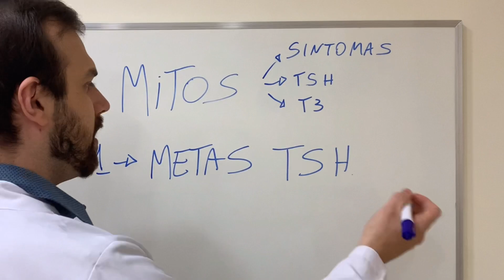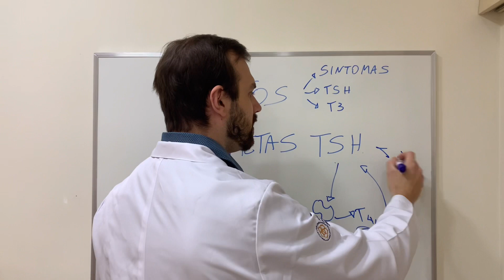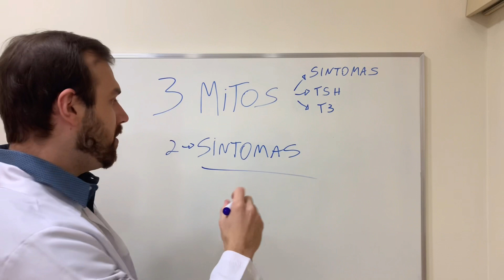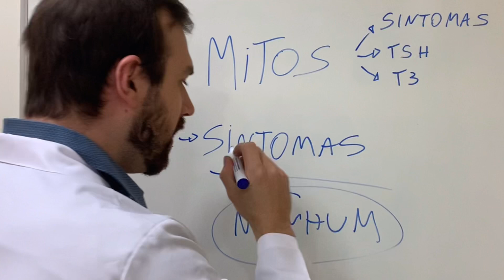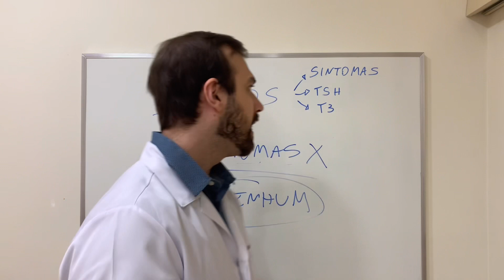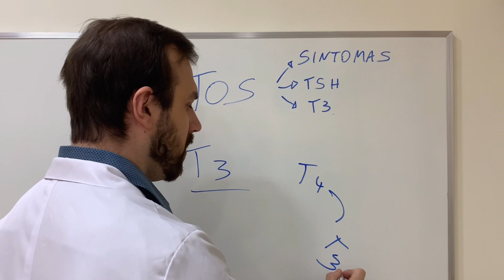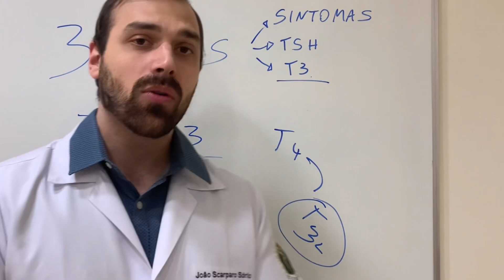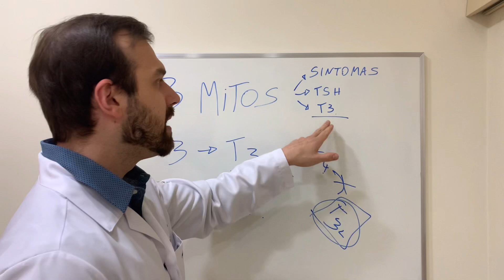Mentiram pra você sobre o tratamento do hipotireoidismo - Sintomas, Metas do TSH e uso do T3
Tratamento do hipotireoidismo envolve muitas mentiras e lendas urbanas sobre os sintomas, metas do TSH e uso do T3.

Separei 3 mitos sobre o tratamento do hipotireoidismo que escuto todos os dias e expliquei sobre eles.

A tireoide é responsável pela produção dos hormônios (T3 e T4), na falta ou diminuição dos hormônios o corpo entra em um estado de hipotireoidismo que pode ter muitos sintomas, o hipotireoidismo primário pode ser causado pela doença autoimune Tireoidite de Hashimoto ou Síndrome hashimoto.

Índice do vídeo:
0:00 Inscreva-se
0:15 Introdução
0:30 Mitos no tratamento do Hipotireoidismo